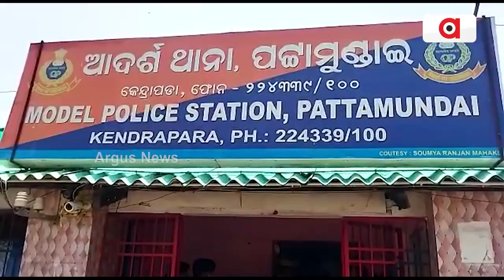ଅନନ୍ୟ ଅନ୍ନଦା || Good News || Kendrapara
ମାଟିକାନ୍ଥ ଓ ଚାଳଛପର ଘର । ମରାମତି ଅଭାବରୁ ଉଡିଗଲାଣି ଛଣ । ଭିନ୍ନ ଜଣେ ଦରଦୀ ମଣିଷ ଅନ୍ନଦା ପ୍ରସାଦ ମଲ୍ଲିକ । ଅଭାବୀ ପରିବାରର ମୁରବି ଅନ୍ନଦା ନିଜର ଆର୍ଥିକ ଅନାଟନ ସତ୍ୱେ ପରୋପକାରକୁ ଈଶ୍ୱରଙ୍କ ସେବା ବୋଲି ଧରି ନେଇଛନ୍ତି ।